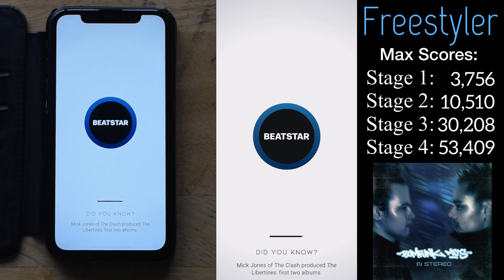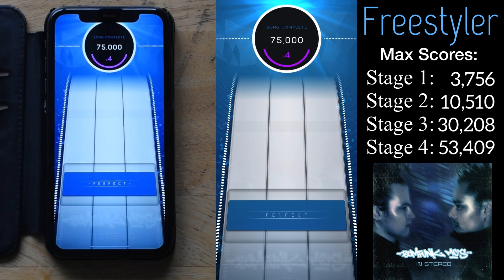[Beatstar] Freestyler HARD DIAMOND PERFECT 75000 Handcam